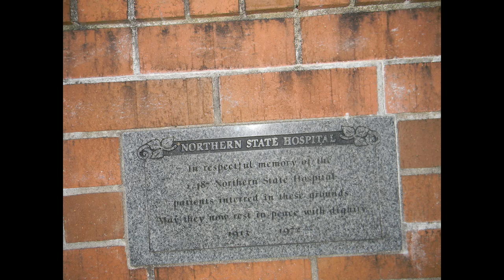Case File Extras: Northern state history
A brief history at what was Washington State's largest Mental Hospital.